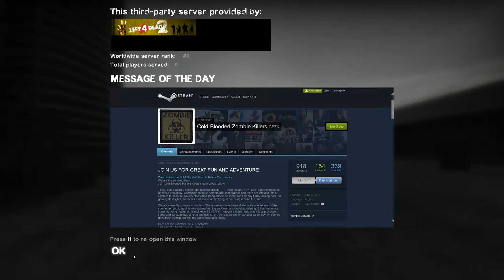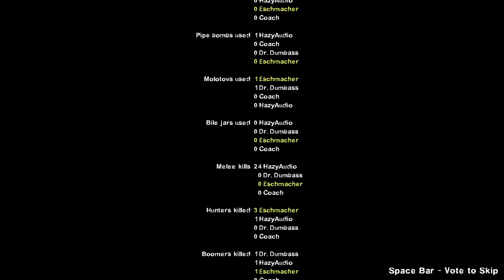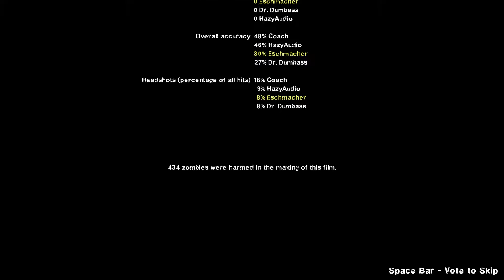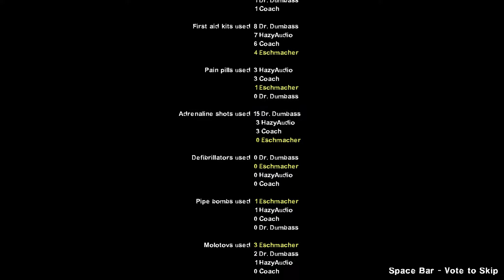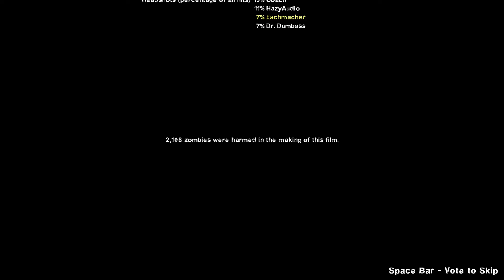Diescraper and Daybreak - Left 4 dead 2 - 7/11/2015